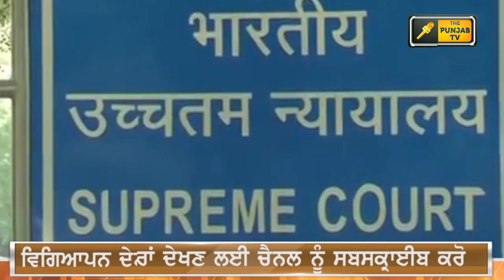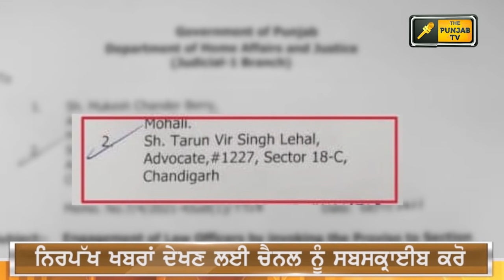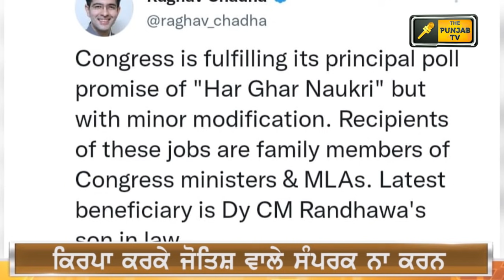ਪੰਜਾਬੀ ਖ਼ਬਰਾਂ | Punjabi News | Punjabi Prime Time | Farmers Protest | Judge Singh Chahal | 8 Nov 21